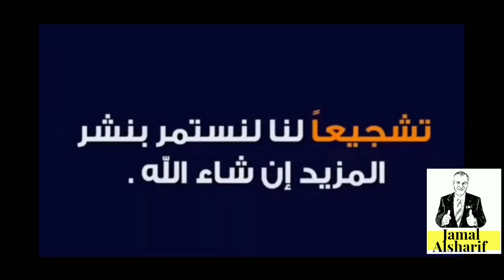حذاري من التدخين واستخدام معقم اليدين .. تجربة عملية